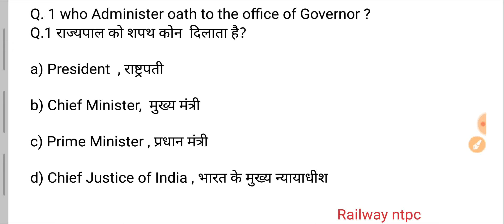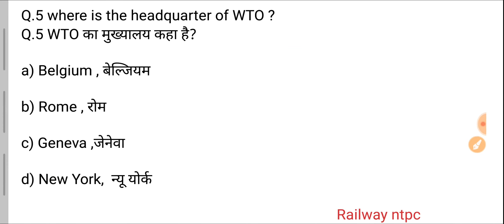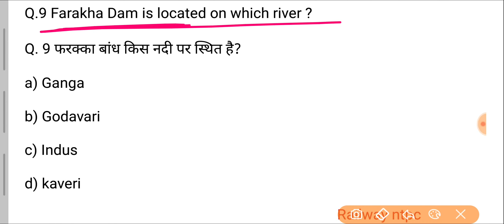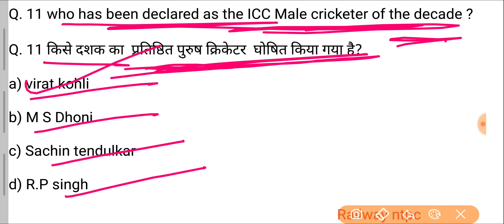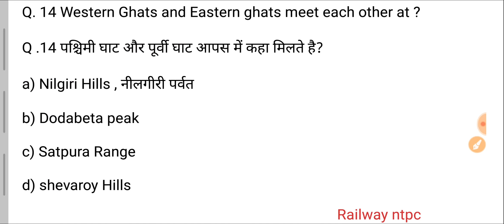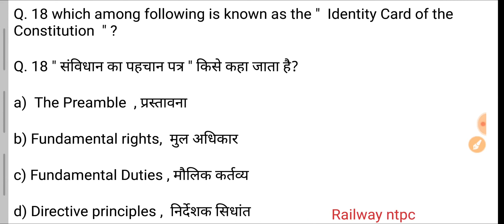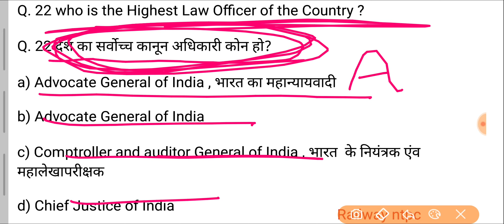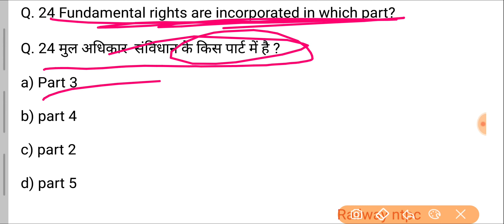RRB NTPC CBT-1 Test Series-2021, Practice Test-04